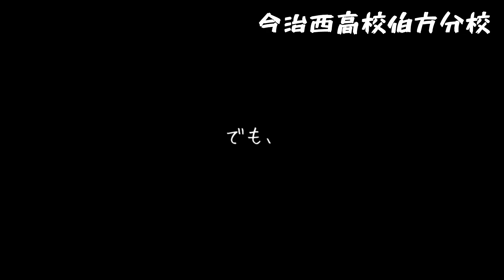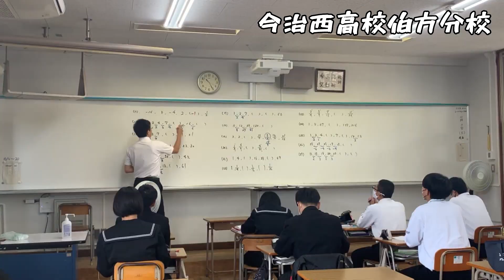令和６年度愛媛県立（今治西高等学校伯方分校）【全国募集】ＰＲ動画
ナショナルサイクルルートに指定された「しまなみ海道」沿いに位置する学校です。自然豊かな環境で、小規模校ならではのきめ細やかな指導で、自分自身を大きく成長させることができます。素朴で優しい仲間と充実した３年間を過ごしませんか？